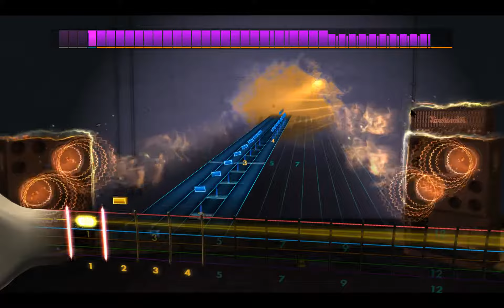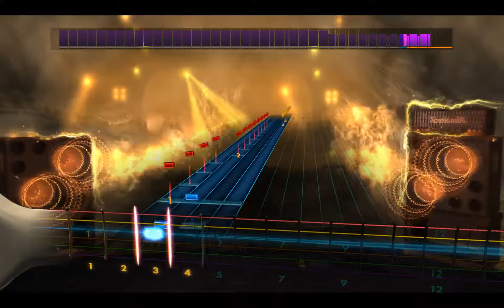Rocksmith2014 - Darkthrone - Hans Siste Vinter(Lead99%)